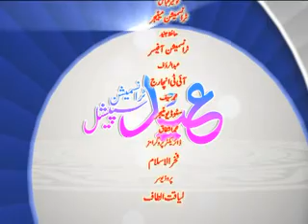Eid-ul-fitr special (ep 2)